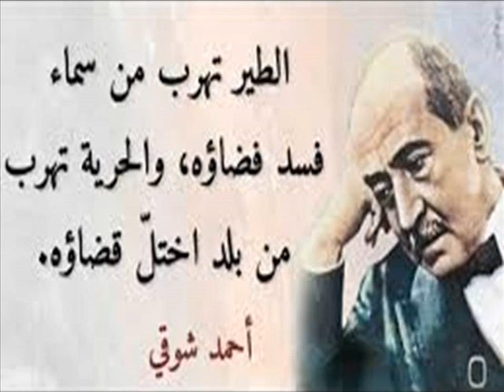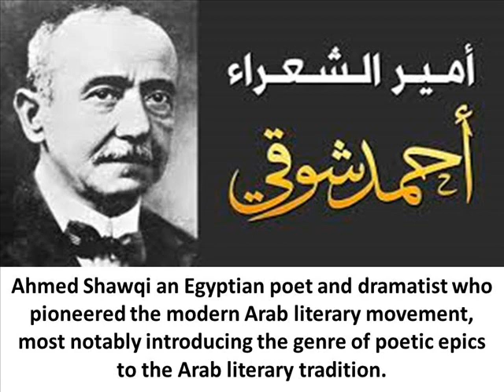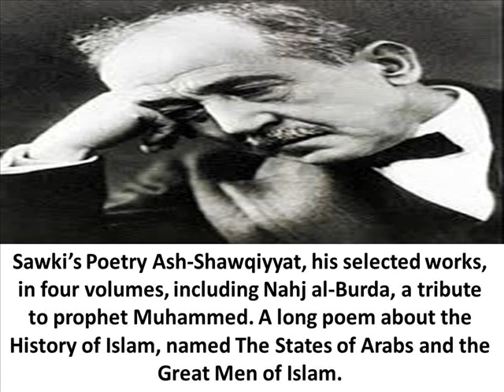Ahmed Shawqi Famous Egyptian Poet His Home is Now a Great Museum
Poet Ahmed Shawqi was born in 1868 and died in 1932.
Shawqi was the first poet in Arabic literature to write poetic plays: Majnun Laila (The Crazy about Laila), The Death of Cleopatra, Antara, Ali bek al-Kabeer, Qambeez, As-Set Huda (Madam Huda), Al-Bakhila (the Miser) & The Princess of Andalusia.